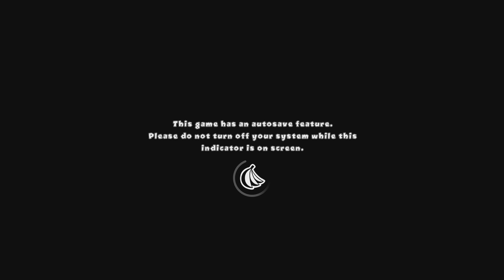Bloons TD 5_20240723101922